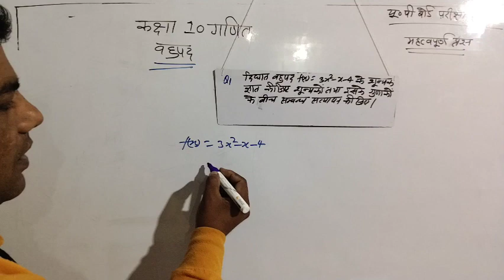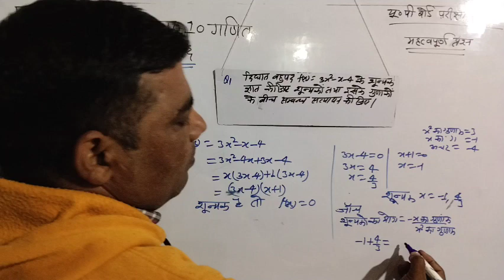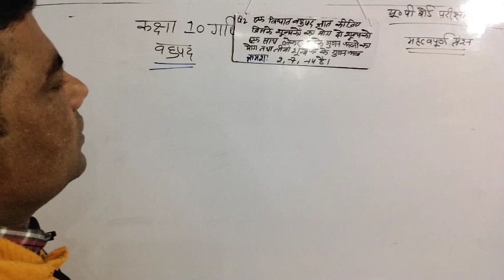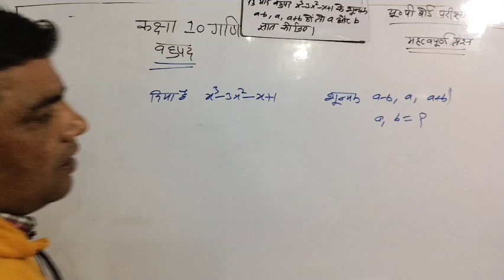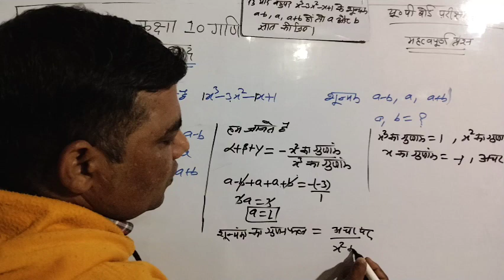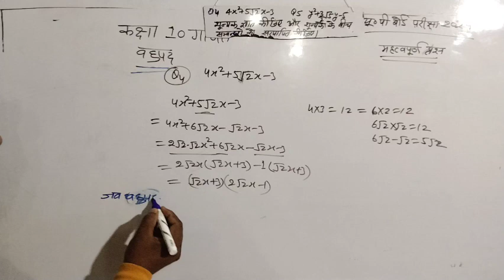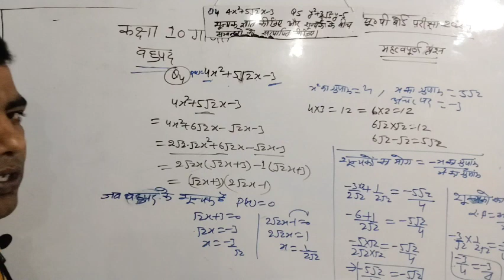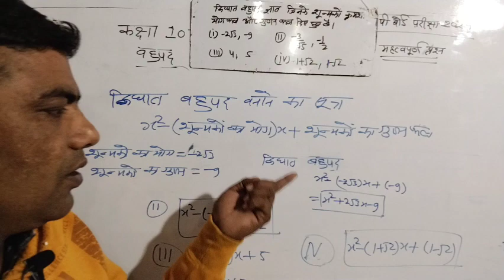UP board class 10th math chapter 2 important quetion 2024#sarveshsirkalan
UP board
।class 10th math। chapter 2 important quetion 2024 कक्षा 10 गणित बहुपद महत्वपूर्ण प्रश्न
# महत्वपूर्ण प्रश्न# यूपी बोर्ड 2024#very important question#polynomials_class_10 NCERT NEW SLYBUS 2024 एनसीईआरटी कक्षा 10 गणित
।कक्षा 10 गणित।  । हिंदी मीडियम  2024।